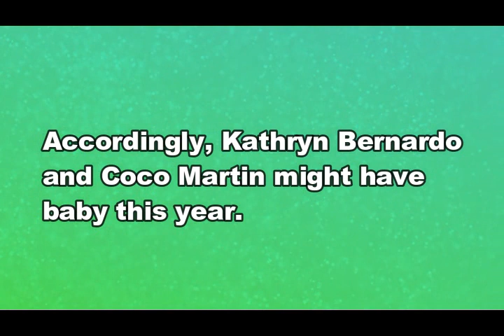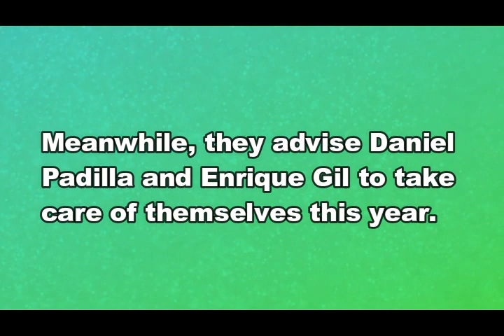Kathryn Bernardo & Coco Martin MAGKAKAANAK this YEAR according sa HULA!